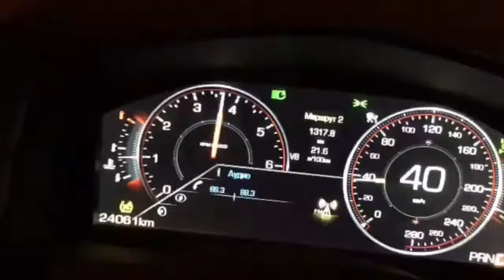Cadillac Escalade 2016 Burnout , Drift , Accelleration 0 180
Тест драйв Cadillac Escalade Алана Енилеева